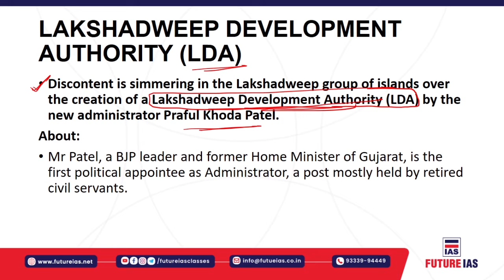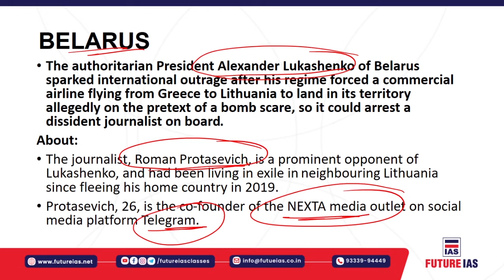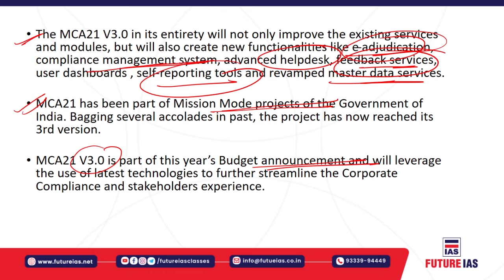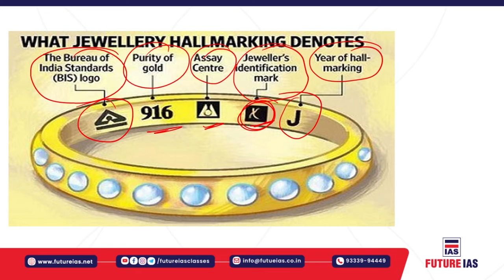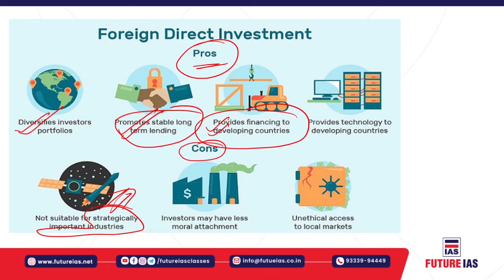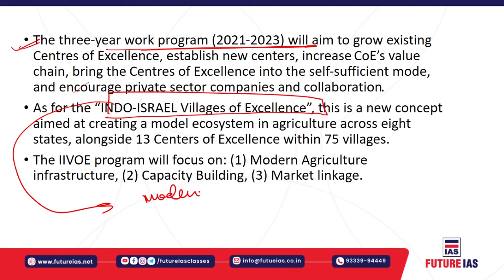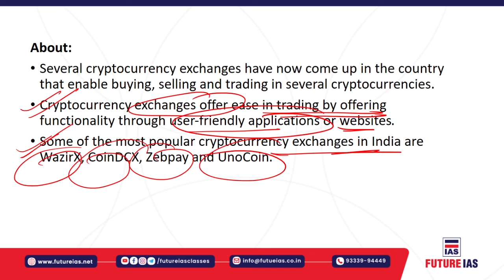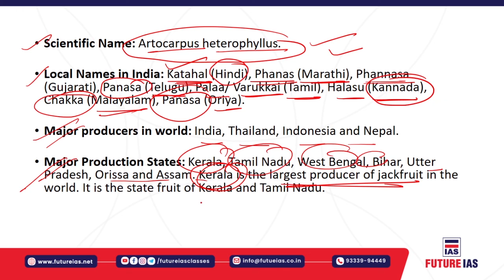Current Affairs | 25 May 2021 | Future IAS Classes | UPSC